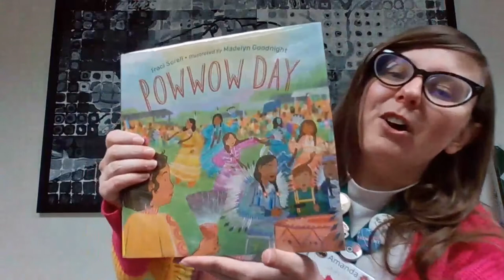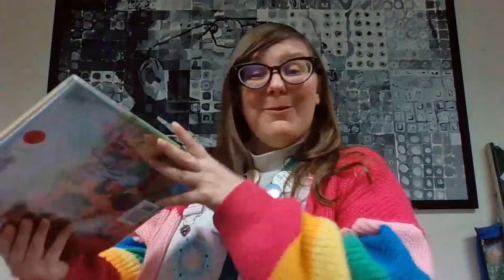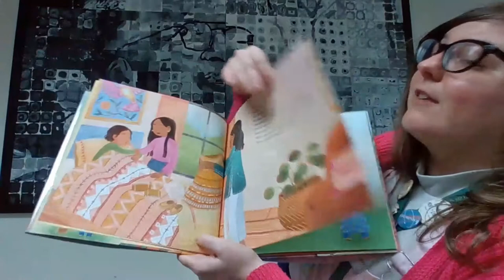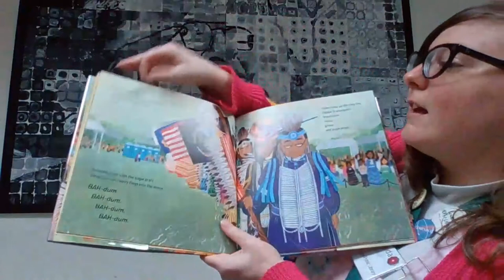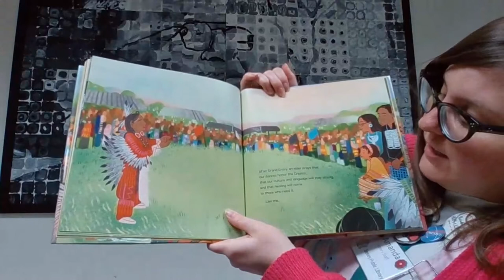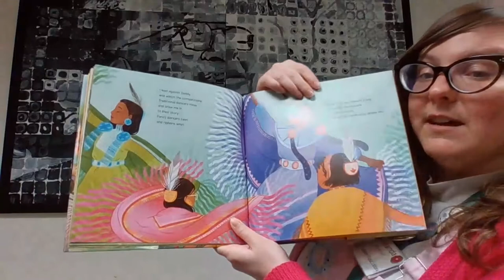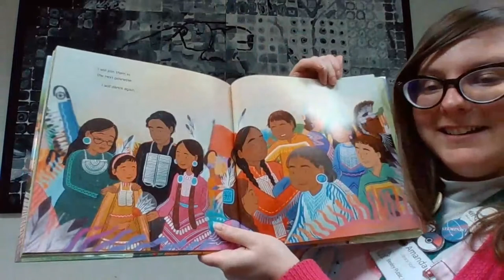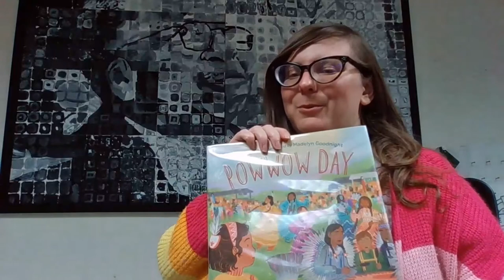Elementary Read-Aloud - Powwow Day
Ms. Amanda shares a special Elementary Read-aloud for Native American Heritage Month, reading ‘Powwow Day’ which is written by Traci Sorrel, illustrated by Madelyn Goodnight, and published by Charlesbridge Publishing.